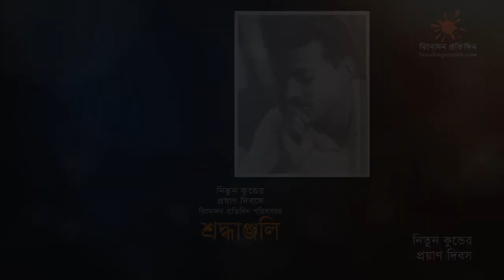ব্যানার অংকন থেকে অটবির নিতুন কন্ডু । Nitun Kundu । প্রয়াণ দিবস । Binodon Protidin 2021